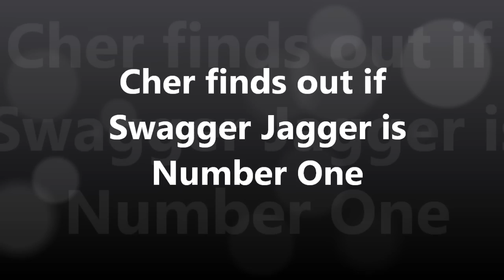Cher finds out if Swagger Jagger is Number One (Radio 1 Exclusive) HQ/HD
Cher finds out if her debut single Swagger Jagger has reacher number on the official chart show on Sunday 7th August 2011.